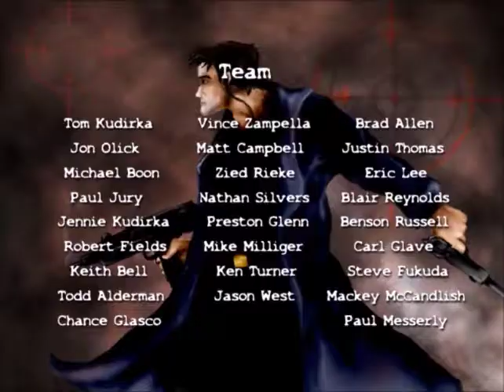CIA Operative: Solo Missions - pc game full walkthrough